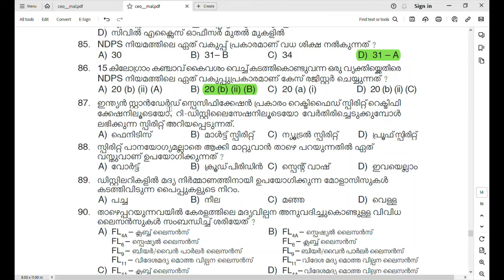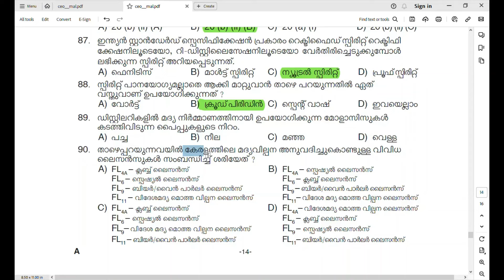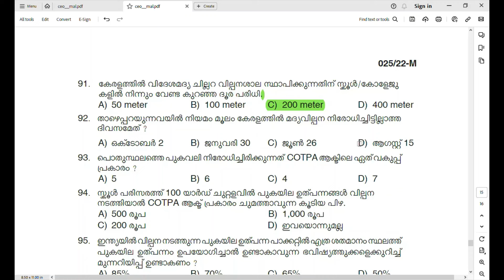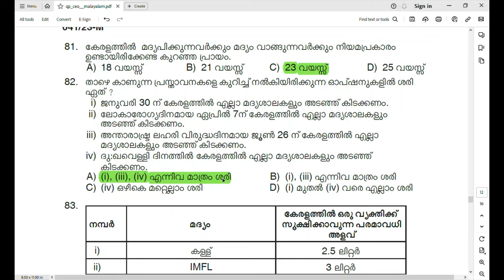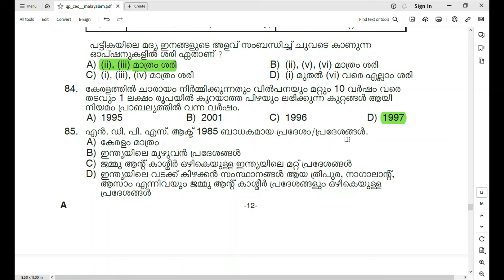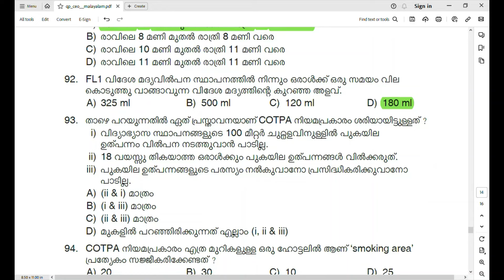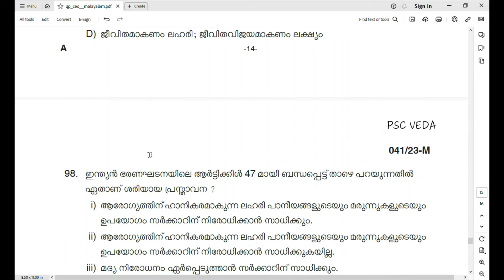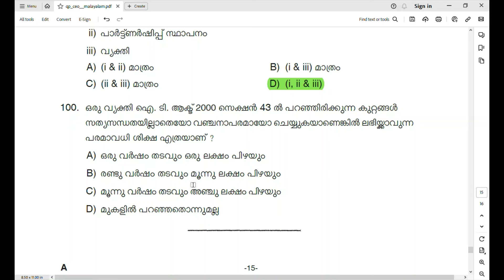CIVIL EXCISE OFFICER SPECIAL TOPICS | WOMAN CIVIL EXCISE OFFICER EXAM